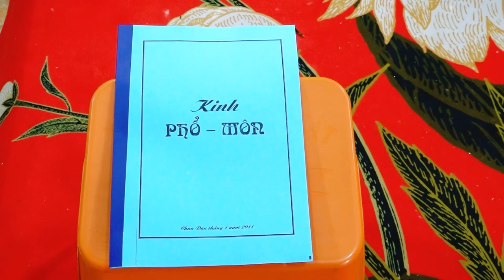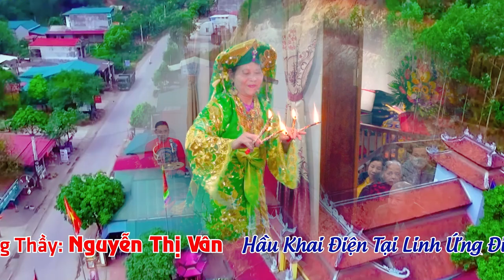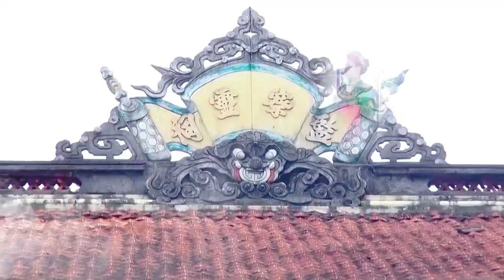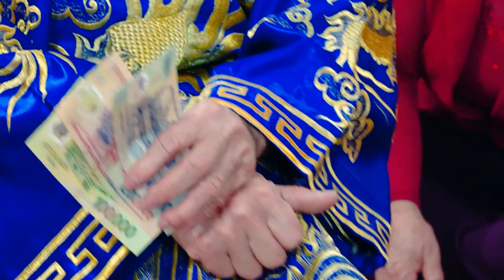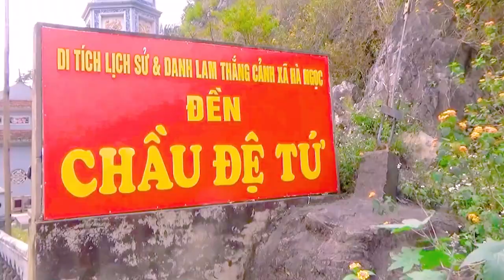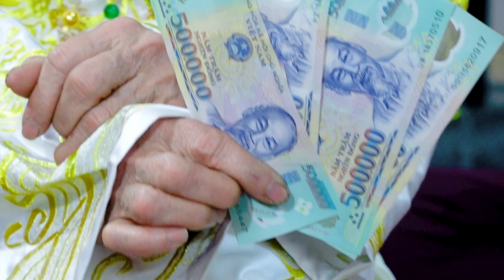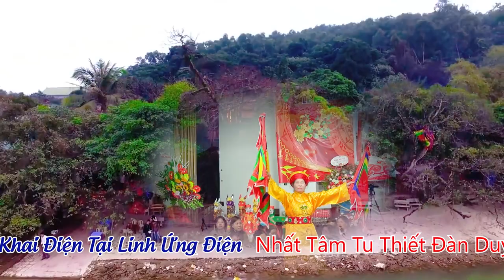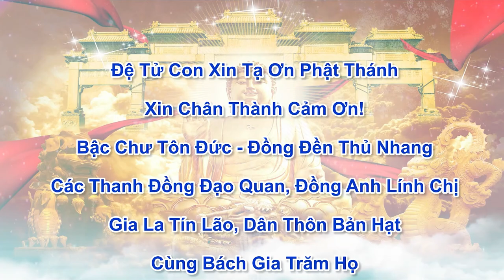Hầu Khai Điện Đồng Thầy Nguyễn Thị Vân | Linh Ứng Điện | Khánh Thành An Vị Điện Mẫu 2023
ĐĂNG KÝ ĐỂ CẬP NHẬT VIDEO MỚI NHẤT
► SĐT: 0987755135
Cảm ơn !